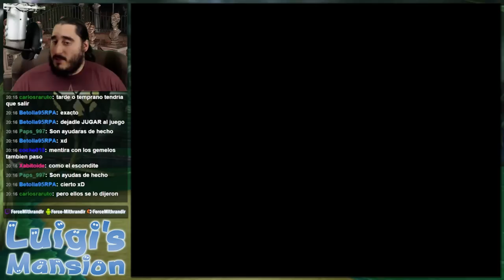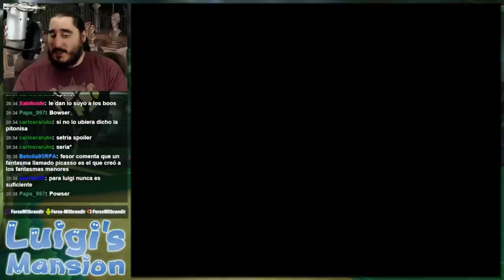Luigi's Mansion (GC) | Parte 14 - La Maquina del Misterio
Emitido en directo el Sábado 6 de Junio de 2015